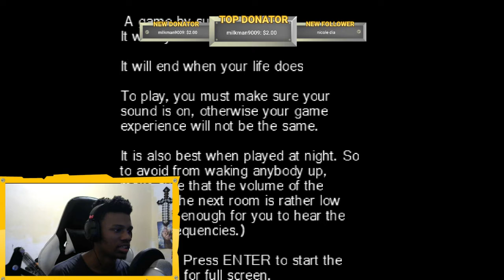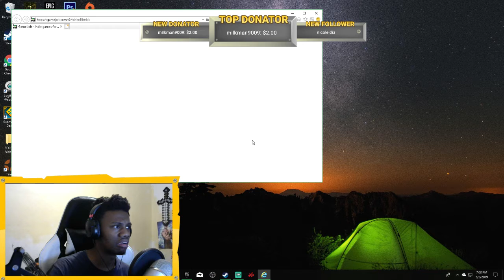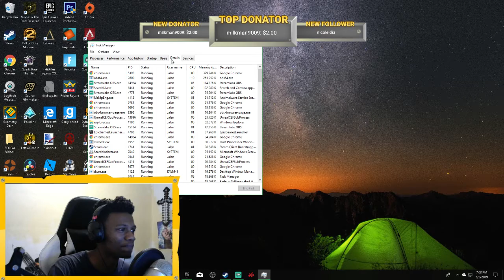THIS BREAKS THE 4TH WALL.....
sorry for facecam quality. need better lighting.